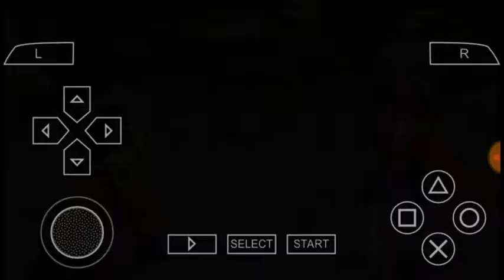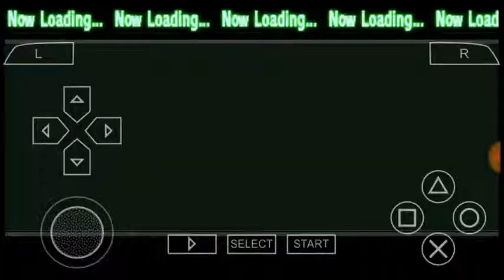DBZ SBA Future Gohan super saiyan combos